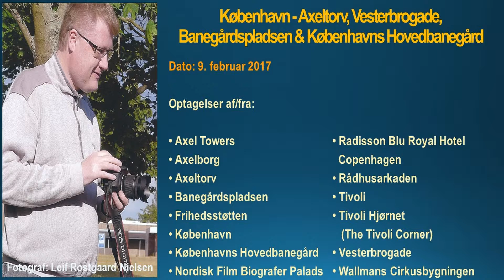c. 9. februar 2017 København - Axeltorv, Vesterbrogade, Banegårdspladsen & Københavns Hovedbanegård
Optagelser af/fra:

• Axel Towers
• Axelborg
• Axeltorv
• Banegårdspladsen
• Frihedsstøtten
• København
• Københavns Hovedbanegård
• Nordisk Film Biografer Palads
• Radisson Blu Royal Hotel Copenhagen
• Rådhusarkaden
• Tivoli
• Tivoli Hjørnet (The Tivoli Corner)
• Vesterbrogade
• Wallmans Cirkusbygningen